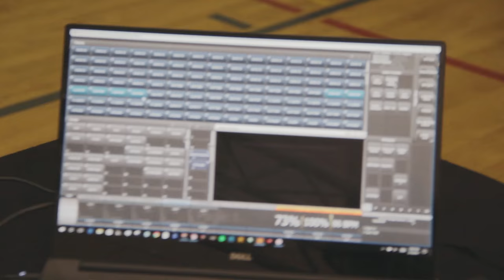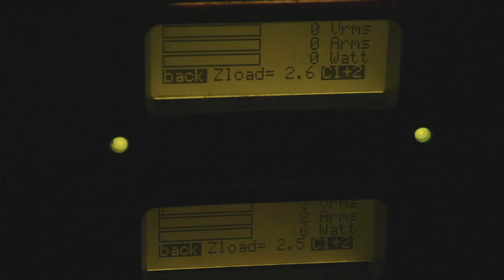Cedar Cliff High School Mini THON 2017 DJ Gig Log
February 11th - 12th, 2017, Cedar Cliff High School had their 4th annual Mini THON!

You can find out more information about what a Mini THON is

As for music during the gig, we don't have a track list for the entire night or a set list or anything like that, so don't bother asking us to give you that in the comments. If you want to know what a specific song is that you hear in the video, check first to see if it was already given somewhere else in the comments. If nobody asked about the song you want to know, then go ahead and make a comment asking for that song. Or try and use Shazam.

Also, in the video, we don't talk about what gear we use. However, there's a gear list in the description.

Gear list (all gear not owned by SLM is marked as rented):

Lighting:
8 - Chauvet Intimidator Spot 355z IRC (rented)
2 - Chauvet Intimidator Spot 350
8 - Chauvet Rogue R1 Wash (rented)
12 - Chauvet ColorBand Pix-M (7 rented)
44 - Chauvet SlimPar 38/56 (12 rented)
8 - Generic RGBAW-UV Wireless LED Par Cans (rented)
4 - Generic RGBAW-UV Wireless LED Bars (rented)
4 - Generic RGBAW Wireless LED Bars (rented)
8 - Chauvet SlimPar PRO RGBA (rented)
2 - ADJ Haze Generator
2 - Martin Mac Quantum Profile (rented)
1 - Avolites Titan Mobile (rented)
1 - Avolites Mobile Wing (rented)
1 - Dell XPS15 9550

Sound:
2 - Danley Sound Labs SM80
4 - EV ZLX-12P [2 front fill, 2 DJ monitors]
8 - SoundBridge XYON 7218SWX (rented)
2 - Powersoft K10 (rented) [subs]
1 - Crown XLS1000 [tops]
1 - Electro Voice ND76
2 - Sennheiser SKM 100-835 G3 (rented)
1 - Behringer X32 Rack
1 - Traktor S4
1 - Macbook Pro

Truss & Stage:
2 - XT-CRANK18FT-500 (rented)
4 - Applied Electronics L-16 Crank-up Lift (rented)
2 - DT-PRO 4000 Crank
2 - 3.5m F34 Global Truss
3 - 3m F34 Global Truss (rented)
2 - 2.5m F34 Global Truss (rented)
8 - 2m F34 Global Truss (6 rented)
2 - 1.5m F34 Global Truss (rented)
4 - 1.25m F34 Global Truss (rented)
2 - 1m F34 Global Truss (rented)
6 - 2m F31 Global Truss
6 - ST-UBJ-12 Global Truss (rented)
2 - SQ-4122 Global Truss
2 - SQ-4120 Global Truss
80x20ft Black Premier Drape
8 rolls of 3x25ft window screen
16 sections of 4x4ft stage (rented)
80ft bike rack crowd barrier (rented)

As usual, we don't take credit for any of the songs heard in this video.

We're equipment dealers for 200+ brands!